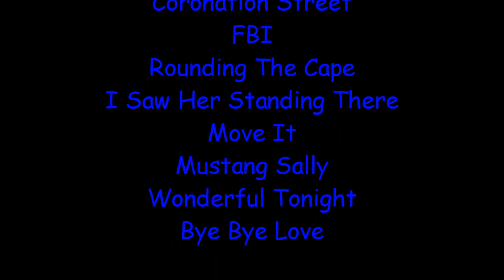More from Adam & Gary - February 2017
Another great musical evening with Adam & Gary, and introducing Simon VDB on acoustic guitar and vocals. Another great show recorded on 21 January 2017 here in Perth, Western Australia.